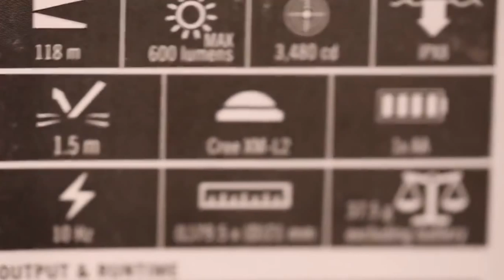Rytard adds a O)light H1R to his free head lamps collection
On a video dated 1/19/17 Rytard shows off another free head lamp he has received in the mail.  Hey Rytard you got a receipt for that headlamp?  No receipt=stolen property according to you and your pals on sucks.
All of my stuff has been bought and paid for by me and my wife-Rytard Liepinski
I do NOT lie-Rytard Liepinski
No way I would eat anthing they prepare-back from the dead
RYTARD LIEPINSKI BUM!  GET A JOB IF SOMEONE IS DESPERATE ENOUGH TO HIRE YOUR SICKLY LAZY ASS-Sad cock
Rytard Conniver sounds good-dsntslp
Rytard Thief nah blech-dsntslp
Rytard Prevarcator-dsntslp
Rytard Instigator-dsntslp
Rytard Agitatot sounds to much like a washing machine but we do know fond of stirring the chit you are-dsntslp
Rytard Begarr(intentionally mispelled)dsntslp
Hobo Flabbie should do well with Rytard diaper fetish as she has a child of her own and plenty of practice wiping and di'ping-OscarAlphaKilo
The very idea Rytard working on anything full time but his tapeworm is laughable-Sassy
We all know what Rytard says.  But anyone with 2 functioning brain cells knows he is a fulltime bullshite artist-Ben Dover
You should gift Rytard a suicide cord.  He needs one badly-ermorgan0926
So Rytard did not split any of his wood.  Had to medicjim come back and do it for him?  Real homesteader-Superfunguy
Remember Rytard can do whatever he wants on his prioperty.  No one can see what he is doing out of sight out of mind.  Except those who view his boring videos.-Torx head
Another trip for the weekly food panrty alllotment-123tanners
I think Rytard and Hoboflabbie go to the pantry.  Some people qualify to go everweek-Loden
Wouldnt it great to find out Rytard used EBT benefits-GalRBallZ
I always chuckle when Ryytard is talking about working and all you see is Hobo Flabbie doing all the work while he babbles-Satansrighthandman
Like I believe a freakin word he says.  He pulled this one out of his butt from another caned video.-mv
A fresh batch of meth no doubt.  I guess that stuff doesnt have much of a shelf life-ermorgan0926
I wonder how much money Hobo Flabbies spends at the dollar store?-ermorgan0926
I woder if Hobo Flabbie is still get love bombed or are they beating the shit out of her. yet-John King
With a paddle in her underware-whoopsydazee
If anyone ever read Treyton Place then Rytard is Norman.who has a "special" relationship with his mom and a fondness for the all to frequent enemas she provide for his delicate constitution-OscarAlphaKilo
What is it with these off gridders using OUTDOOR on demand water hearers on inside?  While some of them are just idiots while other are not they are under the impression CO emissions in a house as long as you have bathroom fan running.  I guess they figure if you do not die the first time they do it they never will.-ermorgan0926